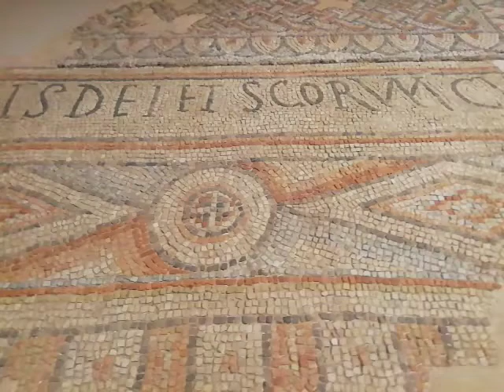Piccoli video del Castello del Buonconsiglio Trento VID 20200202 154613